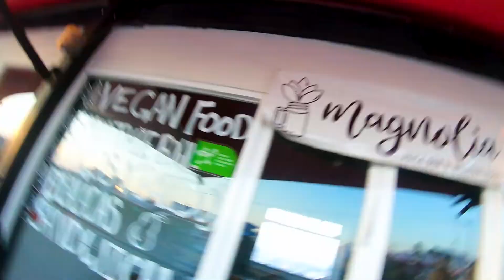GAME OF THRONES Temporada 8 episodio 1| Reacción en CANIBAL y opinión | Esperando a un viejo amigo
Por fín llegó la temporada 8 y en su gran estreno que disfrutamos en CANIBAL. Aquí les tenemos una videoreacción y opinión del primer episodio :D